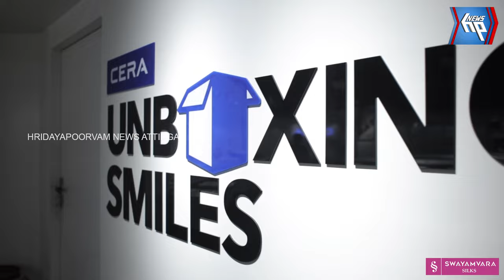തുമ്പപ്പൂവിന് ഇനി അലയേണ്ട: ആവണീശ്വരം മഹാദേവക്ഷേത്രത്തിൽ വരൂ... തുമ്പപ്പൂവിന്റെ വിസ്മയക്കാഴ്ച